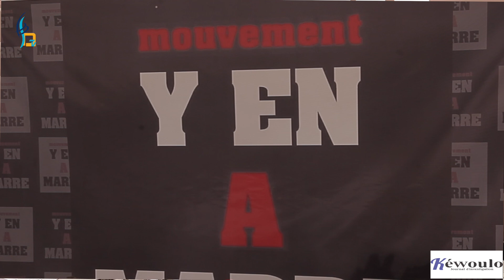Insécurité totale à Dakar: Yen à marre tire le ministre Antoine Diome et prévient...